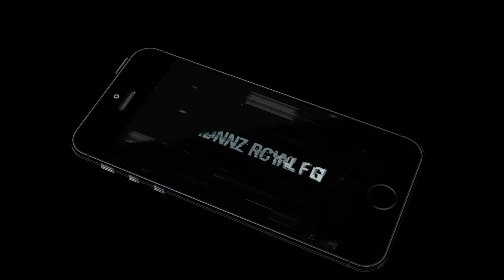Euro 2016 Soccer Flick (by Imperium Multimedia Games) Android Gameplay [HD]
Euro 2016 Soccer Flick (Soccer Football) is one in all the foremost fun football game flick (football) games. Experience realistic graphics and a sleek swipe management. Swipe, Curve, shoot quick or lob the ball into the goal!

Beat the goalkeeper! Collect new Balls, Clothes, Hairs and Glasses and build your dream player!
★ PVP Multiplayer, leaderboards and Google Play Achievements.
★ Half dozen completely different game modes: Big Championship With cluster and Knockout Stage, Arcade Mode,

professional Mode, Time Mode, Target Mode, Real Time Multiplayer
★ Unlock with expertise or Gold, new Balls, Clothes, National groups
★ Realistic Stadium graphics and improved playability
★ Realistic player animations and ball physics
★ Realistic kick and swipe controls
★ Share the sport together with your friends and luxuriate in competitor for High scores.
★ Four completely different Stadiums!
★ Realistic sounds and atmosphere
★ Immense Character Customization with lots of jerseys you'll be able to wear.
★ Special Countries that are on the euro Championship
Doing soccer kicks and shooting at goal was ne'er thus fun!
You will be surprised what quantity fun you'll be able to have by shooting at goalkeeper on monetary unit Championship with monetary unit 2016 football game Flick (Soccer Football).
Euro 2016 Soccer Flick is soccer Masterpiece at its finest!
Please share with US your game expertise and facilitate US to enhance the sport